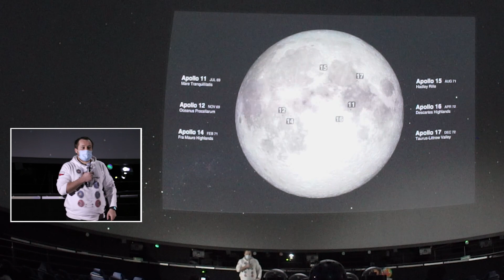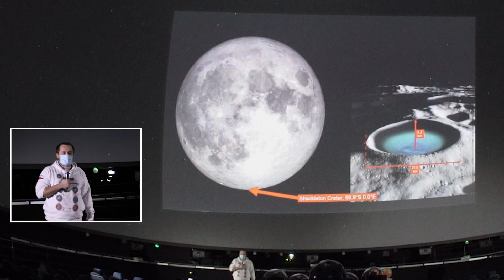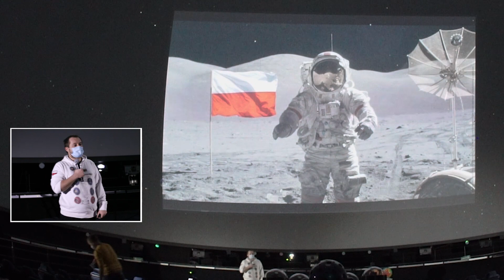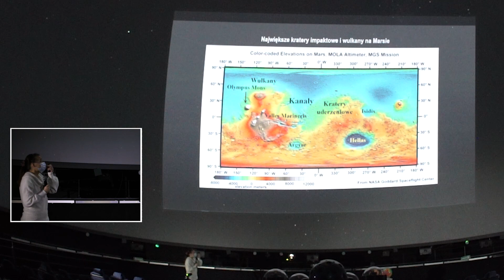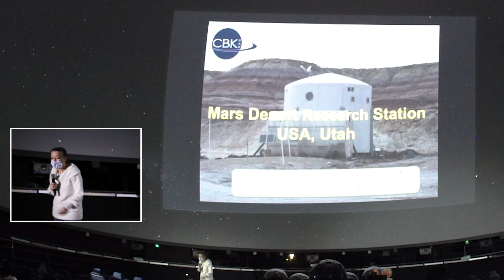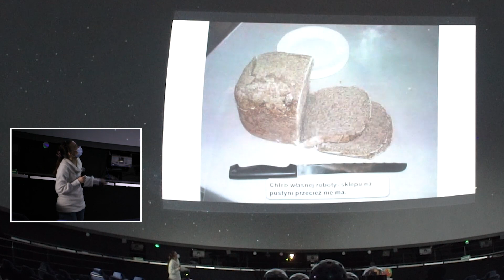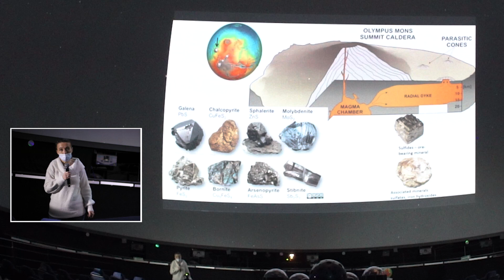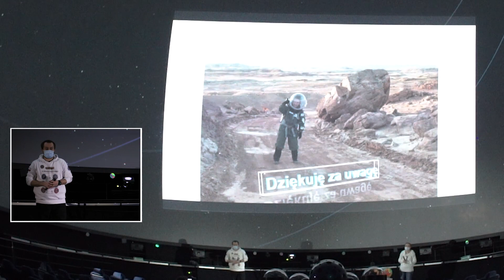Prosto z nieba: Od Księżyca do Marsa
Mars czy Księżyc? Podczas grudniowego spotkania „Prosto z nieba” zastanowimy się nad kierunkami eksploracji kosmosu. Jakie korzyści mogą płynąć z powrotu ludzi na Księżyc? A może lepiej skupić się na przygotowaniu pierwszej załogowej misji na Marsa? O atutach, niespodziankach i trudnościach, które potencjalnie mogą czekać na tych ciałach niebieskich opowiedzą Mateusz Harasymczuk i Natalia Zalewska.

Natalia Zalewska - geolog, Centrum Badań Kosmicznych PAN w Warszawie. Specjalizuje się w teledetekcji Marsa i geologii analogów marsjańskich oraz zajmuje się zagadnieniami pochodzenia i występowania wody na planetach w naszym Układzie Słonecznym. Ostatnie badania skupiają się także na genezie i historii wulkanizmu marsjańskiego.

Mateusz Harasymczuk - Główny Inżynier Systemów Lotniczych w Astro Tech and Bioastronautics, Dyrektor Operacji Załóg Lotniczych w Analog Astronaut Training Center. Współzałożyciel Centrum Szkolenia Astronautów Analogowych w Polsce.

Wykłady z cyklu „Prosto z nieba” odbywają się w ramach projektu „SPINaj naukę” dofinansowanego z programu „Społeczna Odpowiedzialność Nauki” Ministra Edukacji i Nauki. Patronami projektu są: Nauka w Polsce, Rzecznicy Nauki, Profesorskie Gadanie.